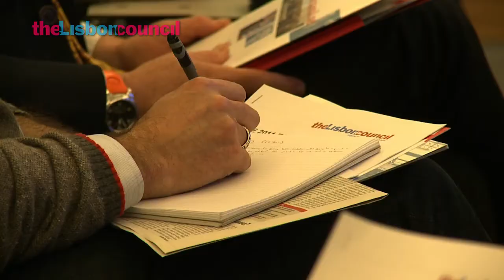Cancún --and Beyond: European Climate Foundation's Jules Kortenhorst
The Lisbon Council's 2011 Eco-Innovation Summit convened on Thursday 13 January 2011 in Brussels under the timely theme of Cancún --and Beyond: Europe's Next Steps on the Road to a Low-Carbon Economy and Sustainable Future.

At the occasion of her first major speech after the COP16, Connie Hedegaard, European commissioner for climate action, delivered The 2011 Jean Jacques Rousseau Lecture and made a compelling call to redouble Europe's efforts to lead the world towards a low-carbon future.

The commissioner's forceful and vibrant remarks were followed by a fascinating panel discussion led by Jules Kortenhorst, CEO of the European Climate Foundation, and Harry Verhaar, senior director for energy and climate change at Philips.